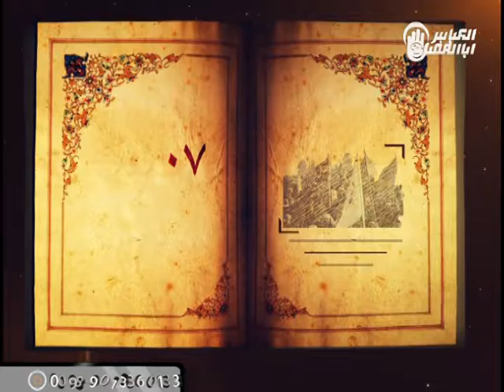روز شمار اربعین امام حسین علیه السلام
پخش از شبکه جهانی حضرت اباالفضل العباس علیه السلام
ماهواره هاتبرد فرکانس 12558
کربلای معلی -بین الحرمین ابتدای خیابان صاحب الزمان
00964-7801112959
کربلا دعاگو و نایب الزیاره هستیم